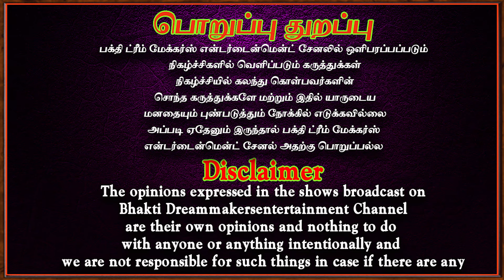பாசிட்டிவ்எனர்ஜி வசப்படும்| Positive energy | Aanmeegam | Parigaram | Govinda pattar | Bakthi dream